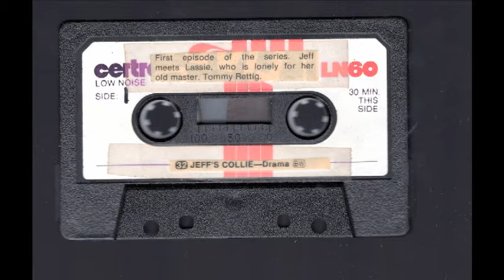1975 WCFL Snippet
A tiny clip from Chicago radio taped by a 14-year-old me.